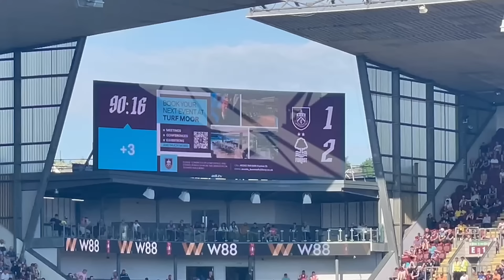PARTY ATMOSPHERE AT BURNLEY AS THE REDS STAY UP! MATCHDAY VLOG Nottingham Forest Mist Rolling In Pod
Again a BIG thanks to Richard & co - Follow them on twitter